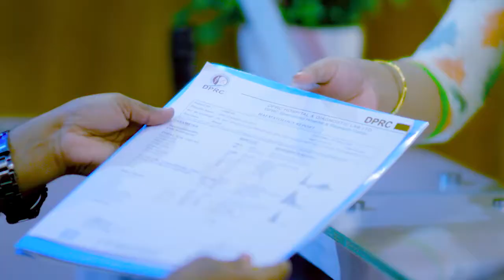এনকাইলোজিং স্পন্ডিলাইটিস, কোমর ব্যথা, বসলে উঠতে পারতাম না | Ankylosing Spondylitis, Back Pain